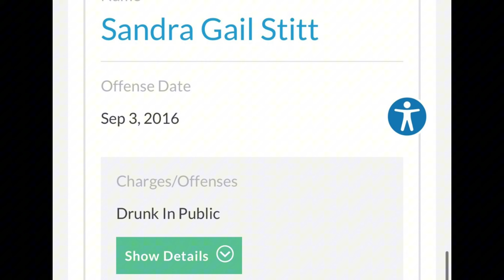I've identified Sandy and Wayne Stitt being RACIST to their Asian neighbor!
Herndon, Virginia
🎥  tt/skunarpz